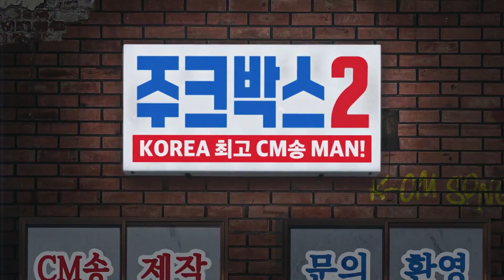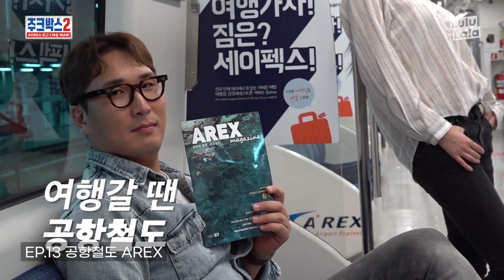Playlist📀🍂가을 가기 전에 꼭 들어야 할 KCM송ㅣ띵곡 모음ㅣ주크박스2ㅣKCM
주크박스를 빛낸 11편의 띵곡zip.💿
여기에 하나쯤은 네 픽이 있다
어떤 CM송이 제일 좋은지 댓글 ㄱㄱ 감사하모니카🙏